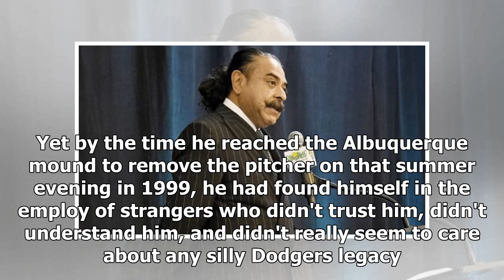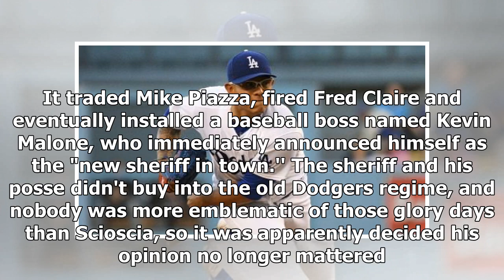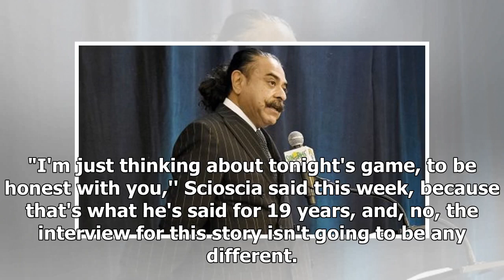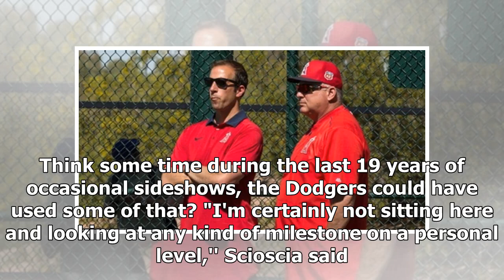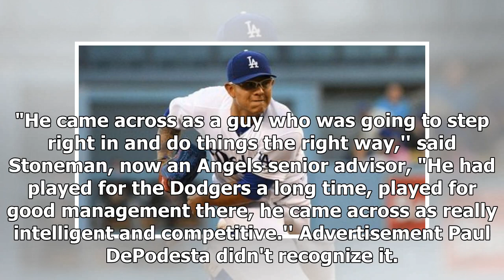Groomed for Dodgers greatness, Mike Scioscia is poised to surpass mentor Tommy Lasorda in wins